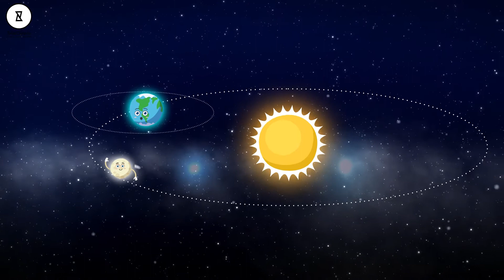Et Si La Lune Disparaissait Demain? | What If The Moon Disappeared? | Très Curieux?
Et si la lune disparaissait un jour ? Aimeriez-vous le manquer? Et ne seriez-vous pas curieux de savoir ce qui s'est exactement passé ? Que se passerait-il sur terre ? Les humains et les animaux iraient-ils bien ? Allons-nous faire face à des problèmes? Ce sont des questions que vous pourriez vous poser.
Très Curieux? Découvrir plus. Savoir plus.

Très Curieux?